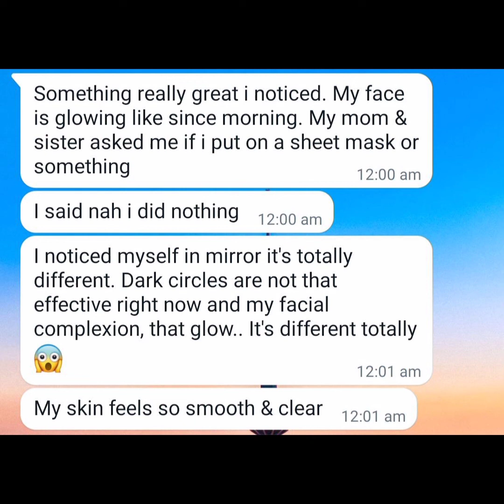She got a job ✔️Success Spell MAGIC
✔️Hello I am Chirasree Banerjee, an award winning spiritual entrepreneur. I'm the founder & CEO of Quantum Dynamic 8